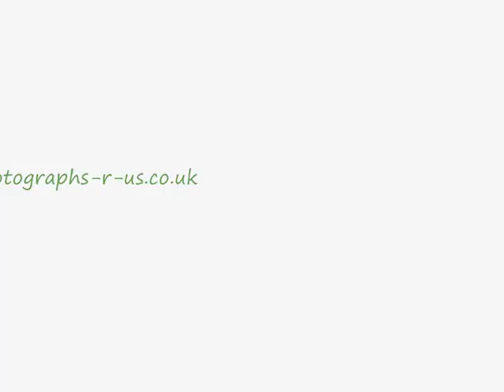Timelapse Ludham Bridge August Bank Holiday 2011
Norfolk Broads Lord Paul sergent